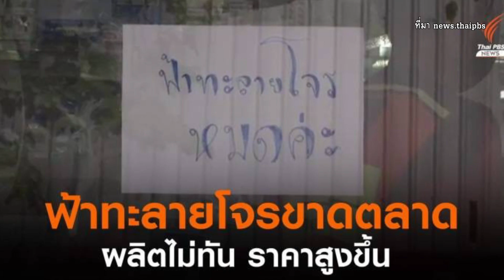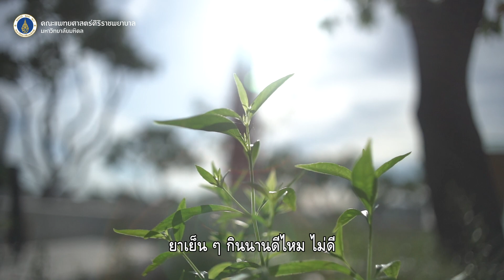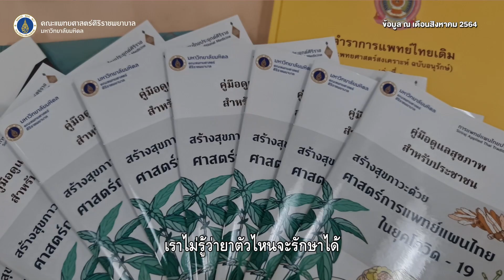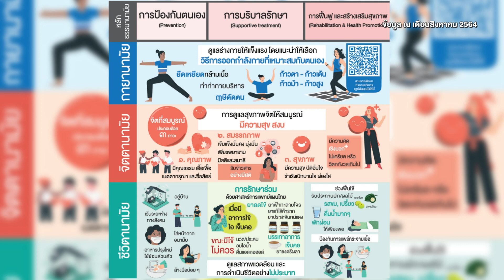ฟ้าทะลายโจร ทางเลือกในการรักษาโควิด-19?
วิกฤตโควิด-19 ที่กำลังระบาด ทำให้ฟ้าทะลายโจรขาดแคลนตลาด
เพราะความเชื่อว่าฟ้าทะลายโจรสามารถรักษาโควิด-19ได้
ฟ้าทะลายโจรสามารถรักษาโควิด-19 ได้จริงหรือไม่?
กินฟ้าทะลายโจรอย่างไรให้ปลอดภัย?
ศิริราชร่วมไขทุกคำตอบในคลิปนี้